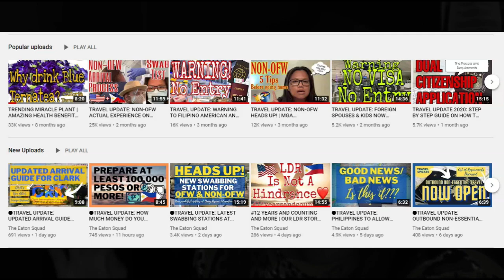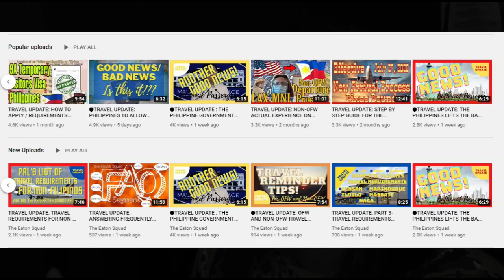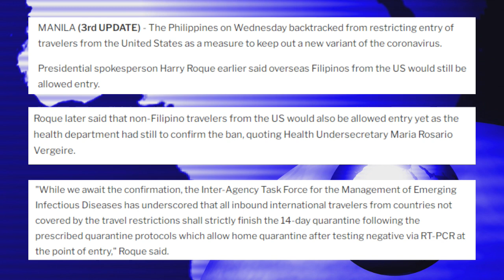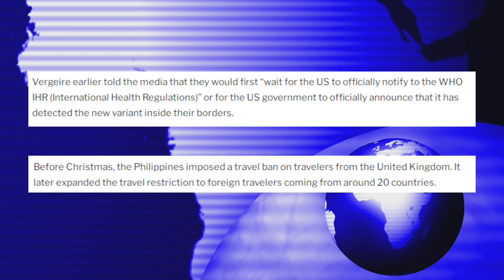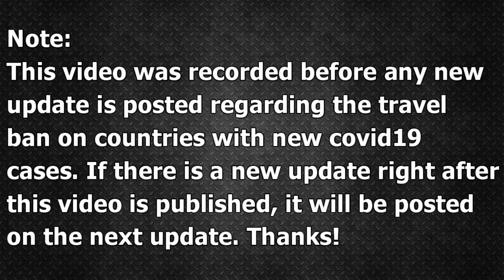🔴 TRAVEL UPDATE: IS THE UNITED STATES OF AMERICA (USA) LISTED ON TRAVEL BAN TO THE PHILIPPINES???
MANILA (3rd UPDATE) - The Philippines on Wednesday backtracked from restricting entry of travelers from the United States as a measure to keep out a new variant of the coronavirus.

Presidential spokesperson Harry Roque earlier said overseas Filipinos from the US would still be allowed entry.

Here are some of my travel updates when you travel during the time of the Pandemic:

Traveling To The Philippines Arrival Protocols:
Manila

OTHER CONSULAR SERVICES:
STEP BY STEP GUIDE ON HOW TO APPLY FOR THE REPORT OF BIRTH OF YOUR CHILD ABROAD